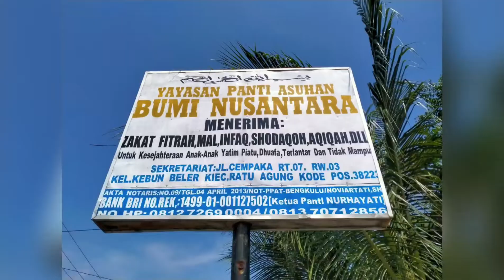JUM'AT BERKAH Ny.POPPY TATRIANSI GUSRIL BERBAGI KE BEBERAPA PANTI ASUHAN DAN WARGA KURANG MAMPU